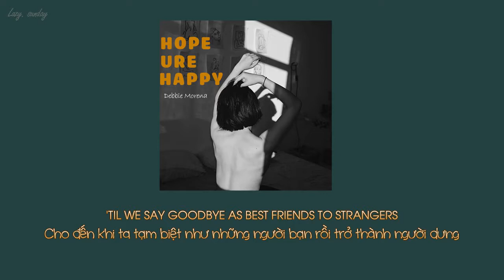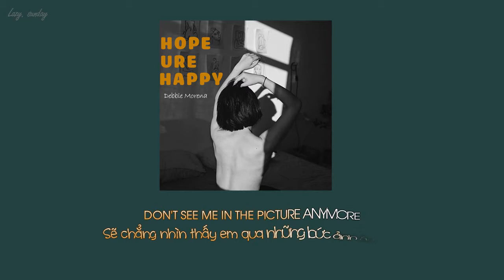[Vietsub+Lyrics] Hope Ure Happy - Debbie Morena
Khi một ai đã muốn ra đi cho dù ta có tốt ích gì?
SONG : Hope Ure Happy
ARTIST : Debbie Morena
SUB: Me =]]